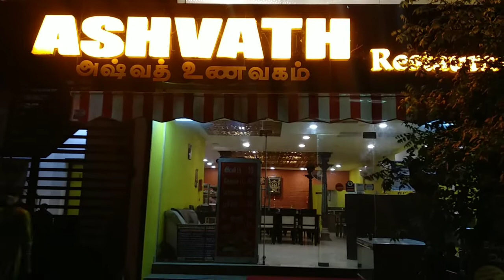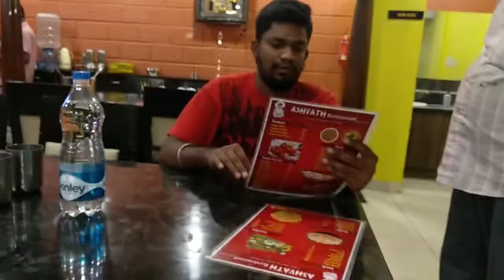MADURAI | ASHVATH RESTAURANT | VEG starters review | HOTEL review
Hello viewers enjoy the food review done in new restaurant in Madurai. Visited Ashvath restaurant (PURE VEG ) did a restaurant and food review.

Address: Asvath restaurant @ KK Nagar, Near royal Enfield showroom,
Madurai.